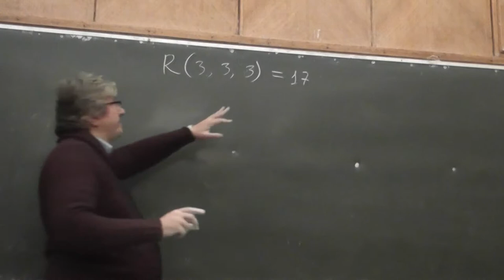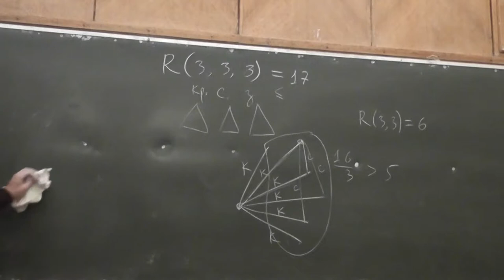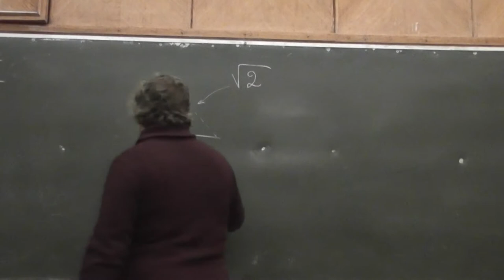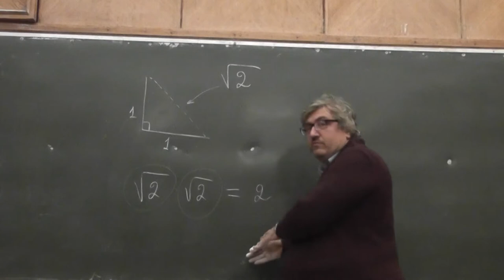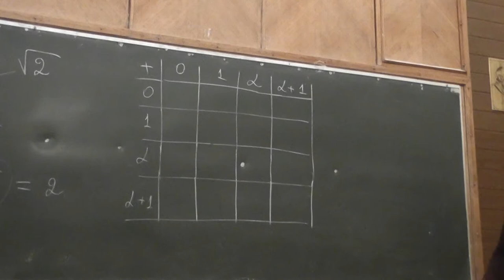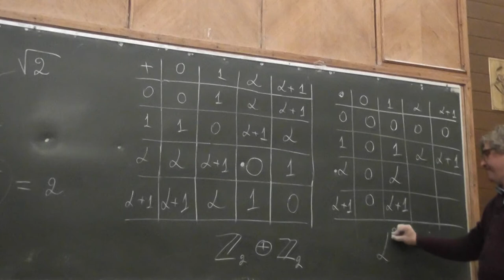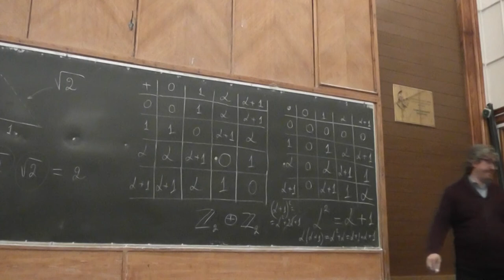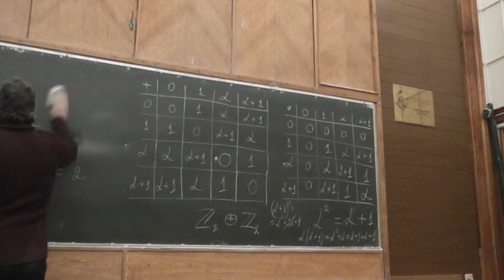17 Поле из 4 элементов